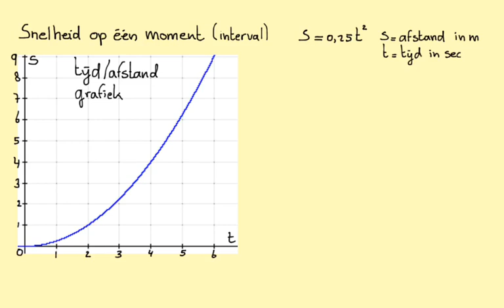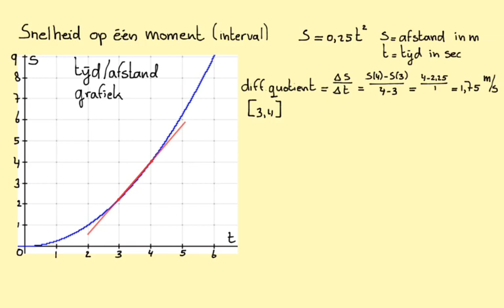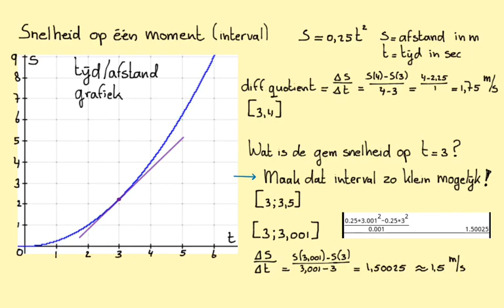Snelheid op een moment mbv een interval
Als je een interval heel klein maakt dan krijg je een goede benadering van de helling op een punt. In een afstand-tijd-grafiek heb je dan de snelheid op dat moment.